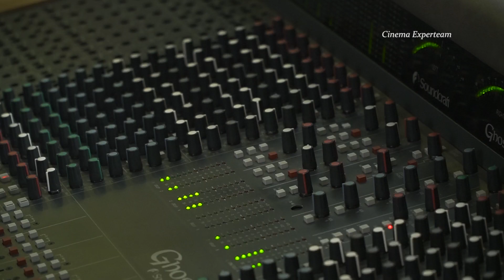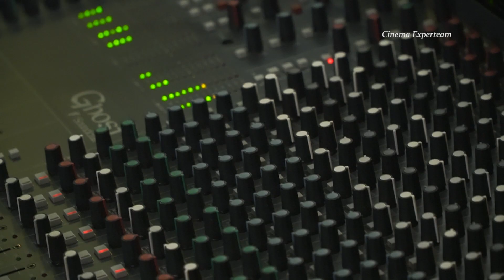Dejan Cukic - Letnje kise (DESETKA BEND COVER)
Tekst: Nikola Čuturilo
Kompozitor: Dragan Mitrić
Original song: Dejan Cukic - Letnje kise - (Audio 1992) HD

Vokal: Dragan Savović
Klavijature: Boban Sarić i Nikola Deljanin
Gitara: Miloš Mitrović
Bubanj: Stefan Radosavljević - Meda

Snimano u muzičkom studiju Aleksandara Ace Miloradovića, virtuoza na harmonici.